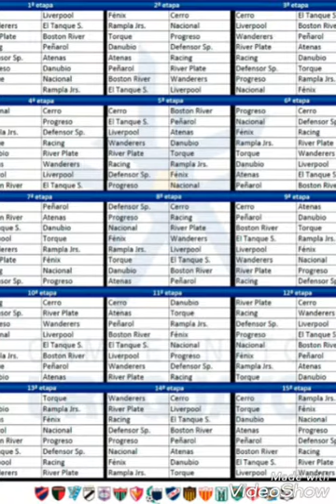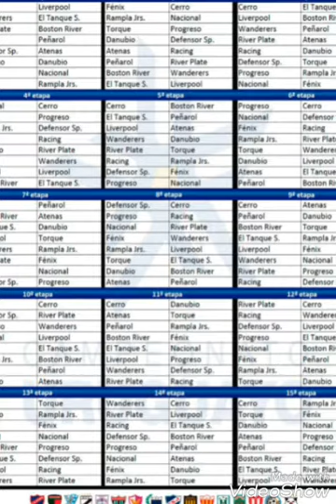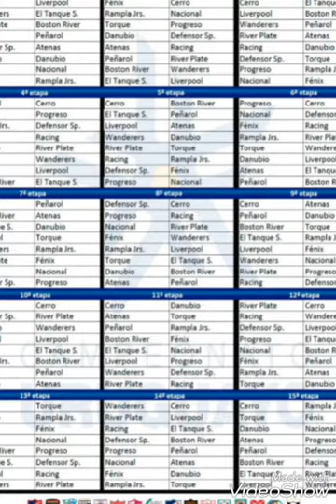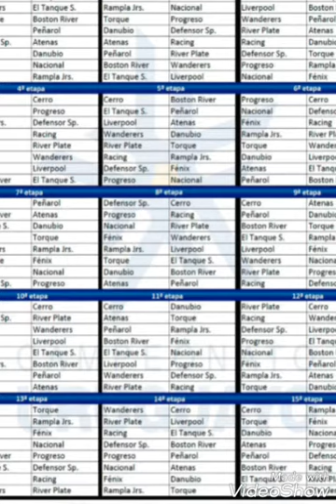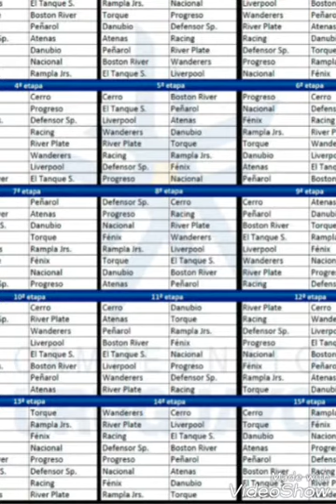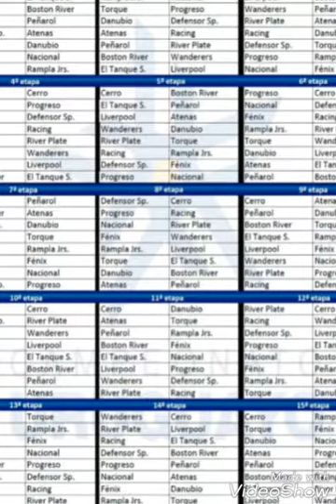SE SORTEÓ EL FIXTURE DEL CAMPEONATO URUGUAYO 2018.